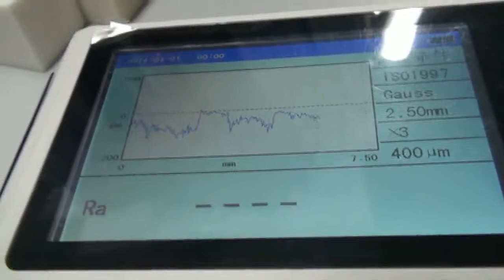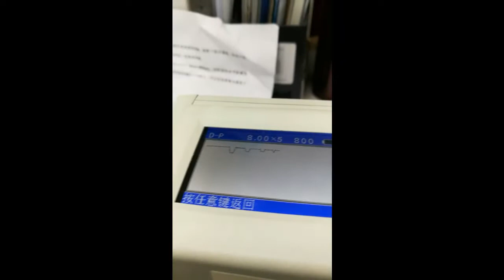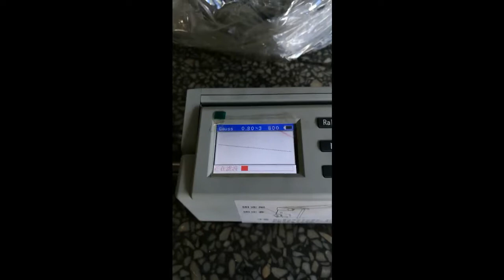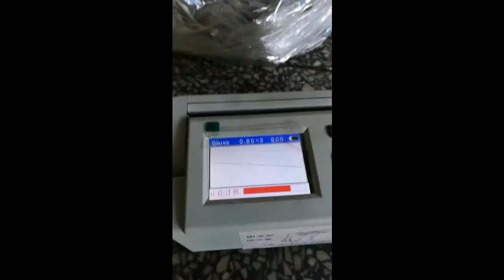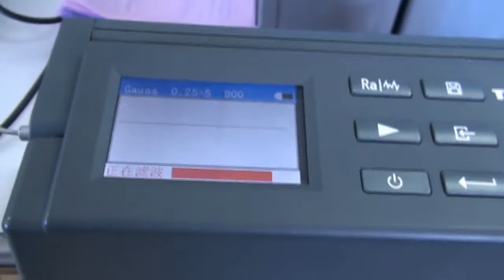TIME Surface Roughness Tester/Profilometer 3221/3230/3231 Applications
Beijing TIME High Technology Ltd. is a top manufacturer of stylus surface roughness tester/profilometer. We have a complete range of roughness testers with different features to meet various needs.